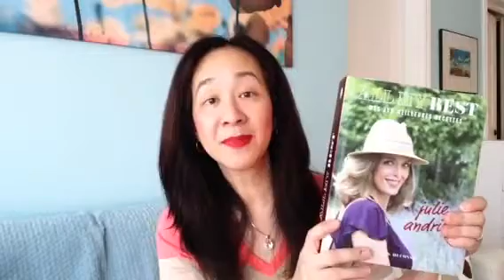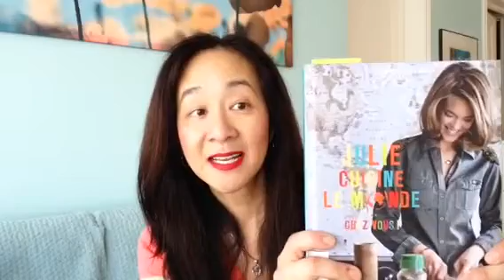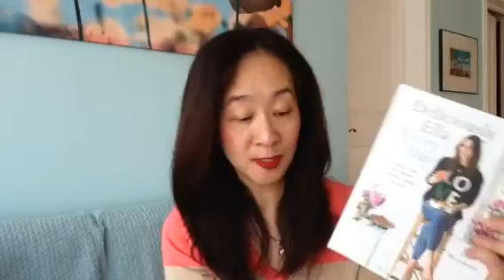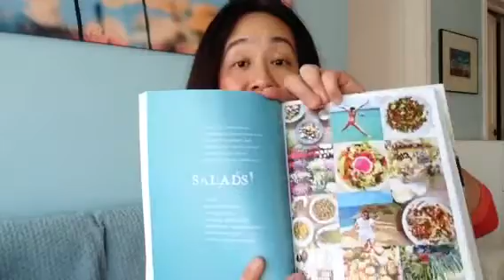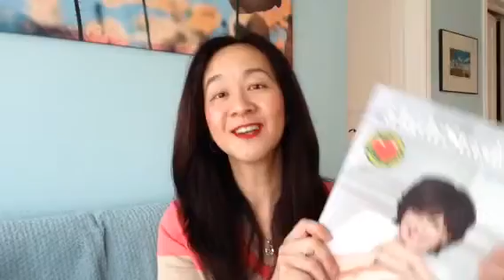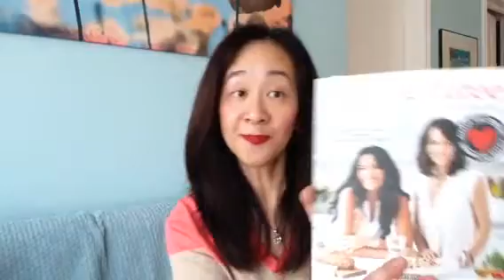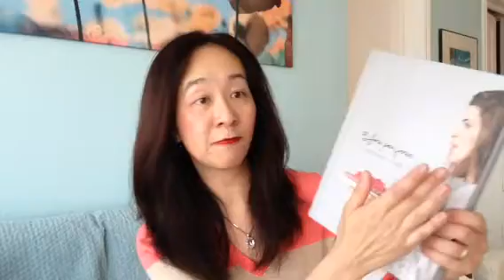Mes livres de cuisine préférés